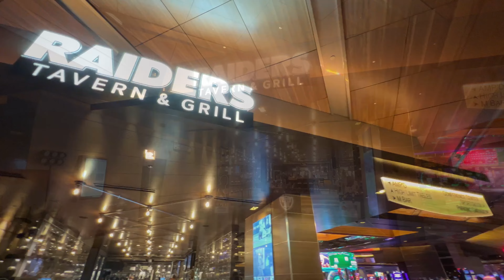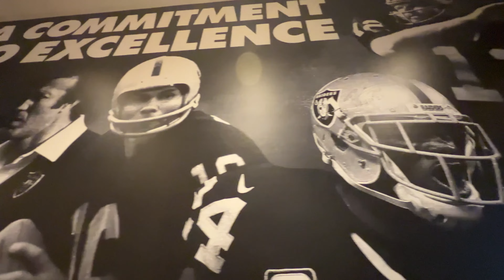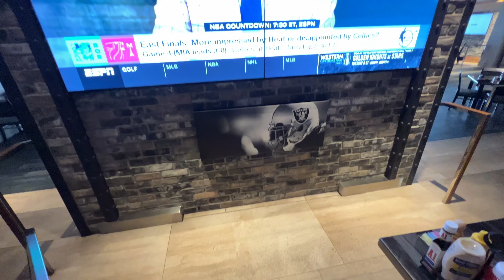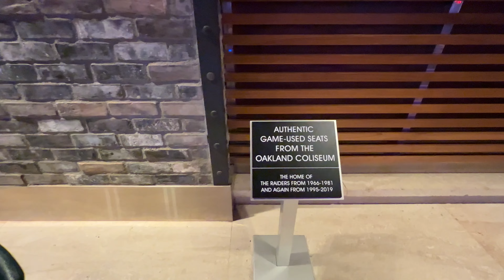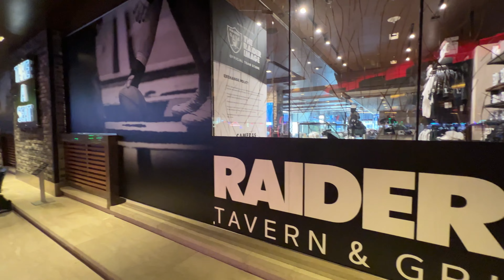4K Walking Raiders Tavern & Grill at M Resort Official Hotel of the Las Vegas Raiders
4K Walking Raiders Tavern & Grill at M Resort Official Hotel of the Las Vegas Raiders